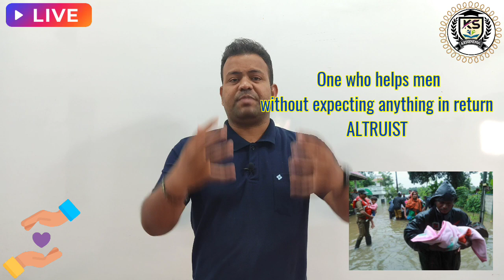One Word Substitution by Krishnendu Subuddhy